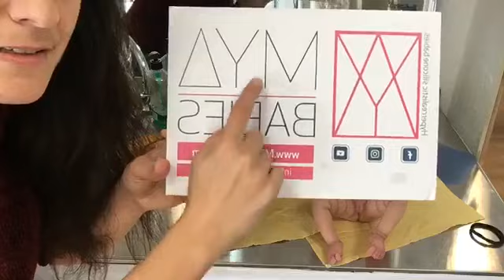Silicone babies taking a bath 💕👶🏼💕 Bebés de Silicona tomando baño/ IIORA_Maria Jordano_MYABABIES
Bebés de Silicona Edición Limitada Agotada , Creaciones Originales completamente hechos ( modelado, moldes, llenado moldes, pintura y matificado y micro injerto de cabellos) por la Escultora y Artista María Jordano.

HAY NUEVOS BEBÉS EN PROCESO DE MODELADO! Estad atentos para no perderos los próximos bebés disponibles💕👶🏼💕 para contactar mandar email👇🏼

Silicone preemie babies , Limited Edition SOLD OUT (these are the last ones) Original creations all made by the Sculptor and Artist María Jordano (modeling, molding, pourings , Painting, Matting & micro rooting)